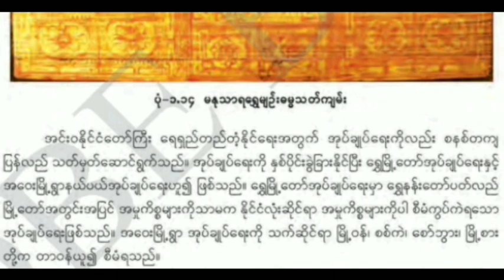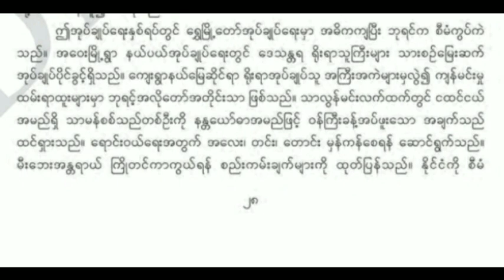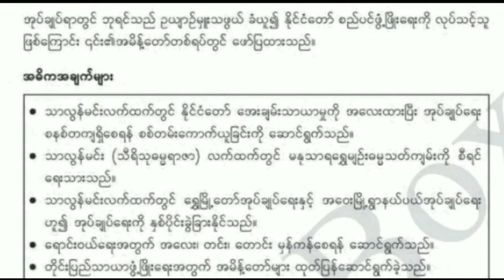Grade 7 History, Unit 1, Day 13, Topic (သာလွန်မင်း၏အုပ်ချုပ်ရေး ပြုပြင်ပြောင်းလဲခြင်း)